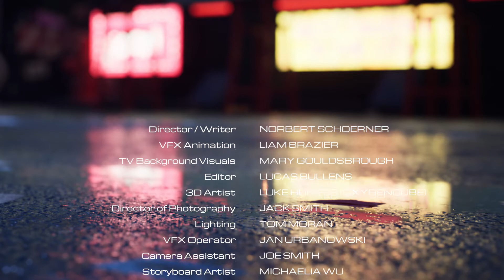Life on Venus by Awkward Moments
Written & Directed by Norbert Schoerner

VFX Animation - Liam Brazier
TV Background Visuals - Mary Goldsbrough
Editor - Lucas Bullens
3D Artist - Luke Hunter
Director of Photography - Jack Smith
Lighting - Tom Moran
VFX Operator - Jan Urbanowski
Camera Assistant - Joe Smith
Storyboard Artist - Michaelia Wu
Story Consultant - Juanita Boxill
Producers - Dayfornight Lab & Lalaland
Set Build - Bigsky Studios
Filmed at - Malcom Ryan Studios
Dayfornight Lab Studio - Elisa Franceschi & Ellen Ashley
Special Thanks to - Benedikt von Küpers, Luke Ryan, Roger Cummings, Namaiki (Tokyo), We are us & Them, Unreal Engine